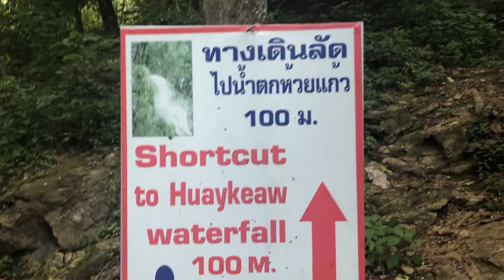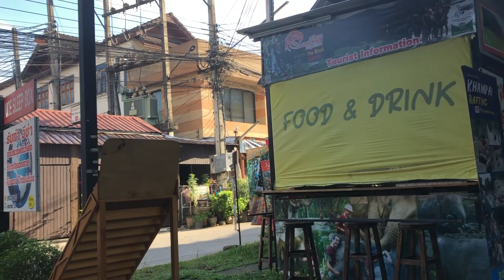EXPLORING CHIANGMAI: Huay Kaew Waterfall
PART 1 Chiangmai, Thailand Travel Vlog.

Hi, I'm Dari the solo female traveler. I make videos to document my life and share experiences. In September I went to Chiangmai , Thailand for my 23 Birthday. Here's the vlog from that experience.